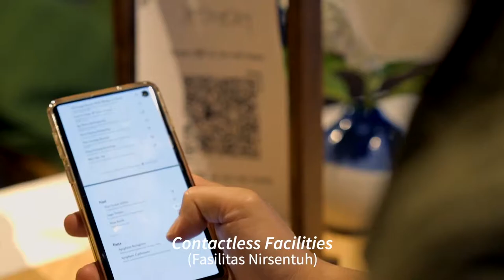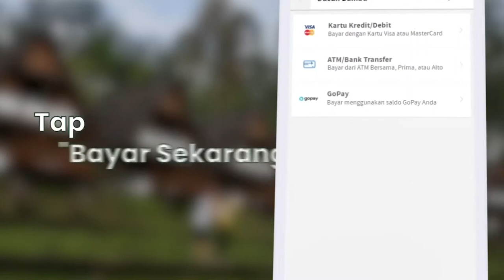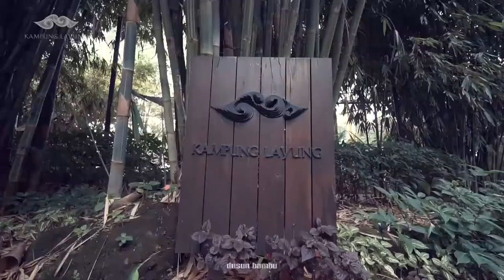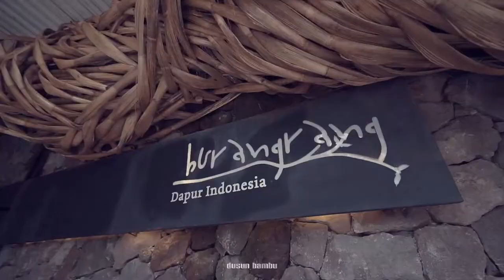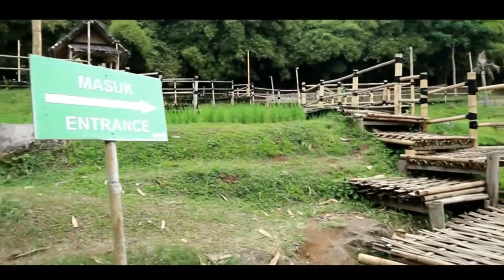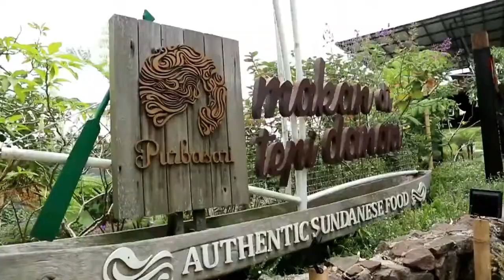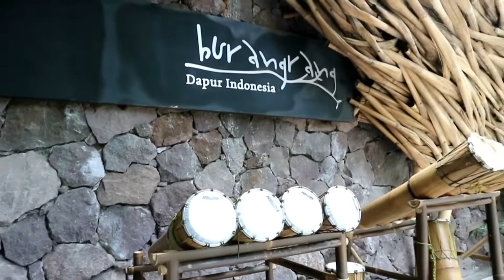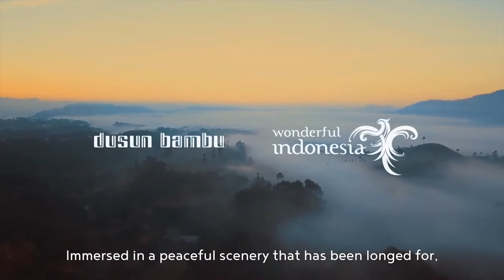EVAN VIRGAN live at Dusun Bambu,Lembang I TripnTune 3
Dusun Bambu kembali hadir dengan konsep ‘Private Sanctuary Lifestyle’, wisata aman dan nyaman dengan senantiasa menerapkan standar protokol kesehatan yang ketat.
Memadukan keindahan alam dan budaya, fasilitas di Dusun Bambu didesain untuk pengalaman wisata alam yang paling berkesan.

Tracklist:
EDX - Indian Summer Extended Mix
RAYE,Rudimental - Regardless (Original Mix)
Stevie Appleton, Sam Feldt - Paradise (Extended Mix)
THAT KIND - One Last Time (Original Mix)
Lost Frequencies - You (Honey & Badger Extended Remix)
Sonny Fodera, Ella Eyre - Wired (Original Mix)
Ne-Yo,Jeremih - U 2 Luv (Shift K3Y Remix)
Sleepwalkrs feat. MNEK - More Than Words (Original Mix)
Diplo,Sonny Fodera - Turn Back Time (Extended Mix)
Malarkey - Shackles (Praise You) (Extended Mix)
Coldplay vs Sandeville - Every Teardrop U Waterfall
Wankelmut & Anna Leyne - Free At Last (Martin Ikin Remixx)
Dusky - Skin Deep (Original Mix)
Jack Wins,Milwin Walt - No Turning Back SUBB (Extended Remix)
BYOR - Freaky (Extended Mix)
KREAM, ZOHARA - Water (Extended Mix)
ULTRA NATÉ - Free (Gregor Salto Club Remix 2020)
Bonobo,Totally Enormous Extinct Dinosaurs - Heartbreak (Original Mix)